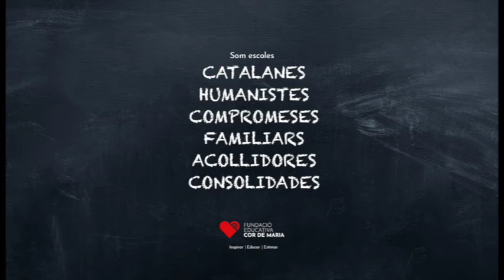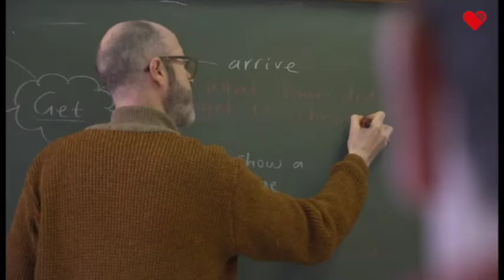portes obertes Sant Celoni